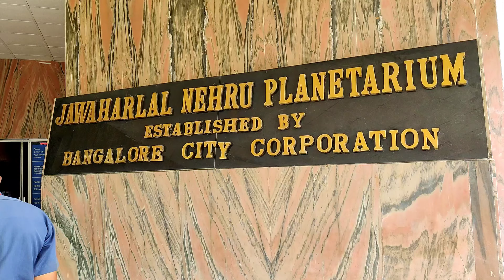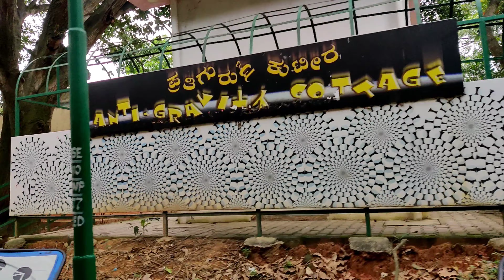Jawaharlal Nehru Planetarium/ My favorite place in Bangalore / know your space... ☄️🌠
Planetarium tour, Bangalore